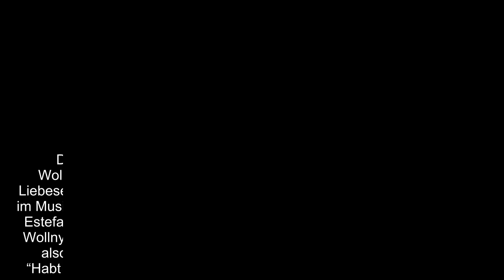Estefania Wollny Klare Indizien! Traurige Trennung bestätigt